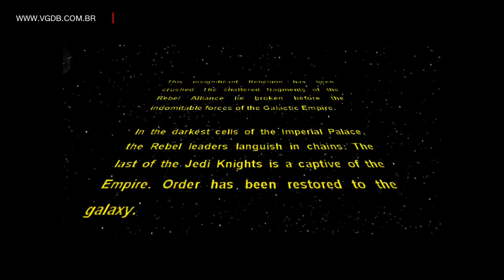Star Wars: Rebellion (Empire ending) - PC - VGDB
Sequência final jogando com o Império no game Star Wars Rebellion (Star Wars Supremacy) para PC.

Site brasileiro com banco de dados completo sobre todos os videogames (retro e modernos).